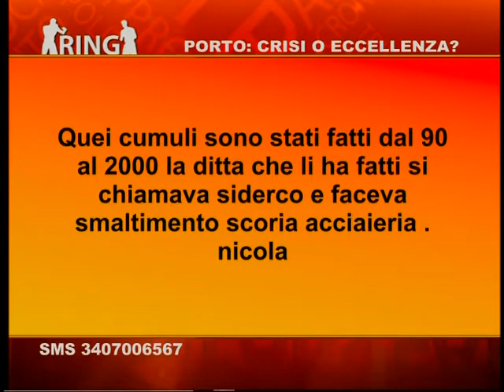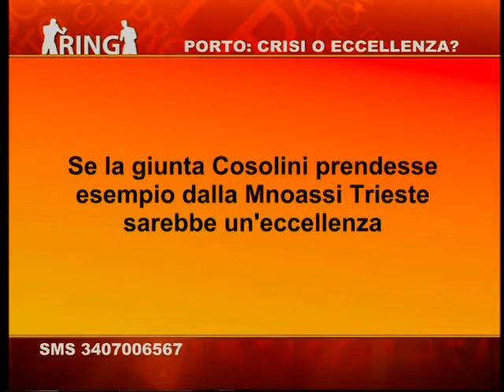A Ring su Telequattro: "Trieste, porto in crisi o eccellenza?"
Il Porto di Trieste: crisi o eccellenza. E' il dibattito andato in scena a Ring su Telequattro la trasmissione condotta da Ferdinando Avarino. Si sono confrontati gli esperti riportando la realtà della condizione spesso non correttamente percepita dalla città. Armatori, terminalisti e sindacati al confronto con la politica sui numeri reali, tra boom e nodi irrisolti.